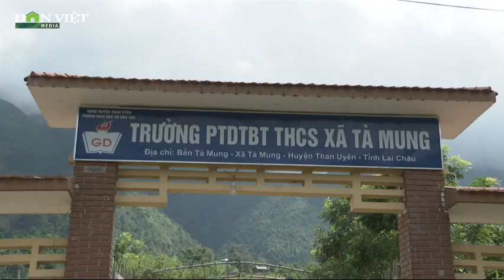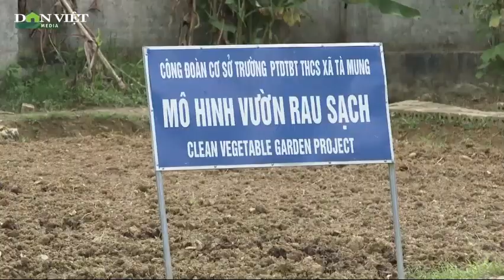Giáo dục kỹ năng sống cho học sinh từ "Trường học nông trại" | Báo NTNN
Báo Nông thôn ngày nay | Mô hình "Trường học nông trại" của Trường PTDTBT THCS sở Tà Mung (Tà Mung, Than Uyên, Lai Châu) đã góp phần tạo môi trường giáo dục kỹ năng sống...